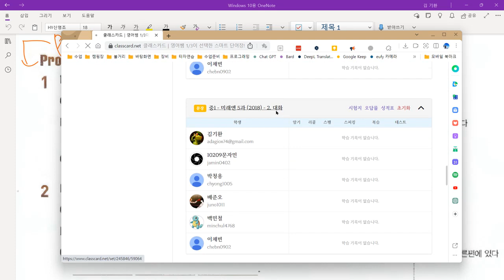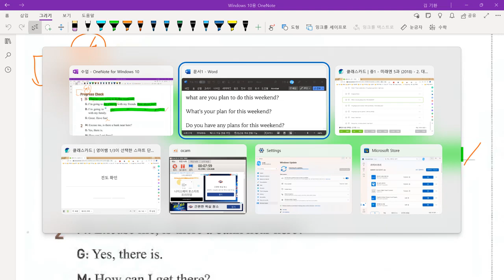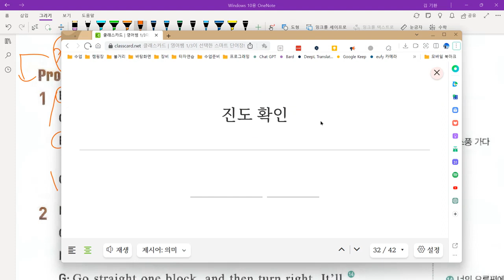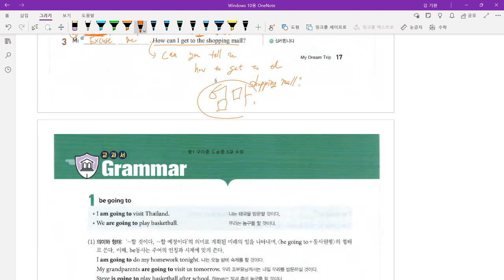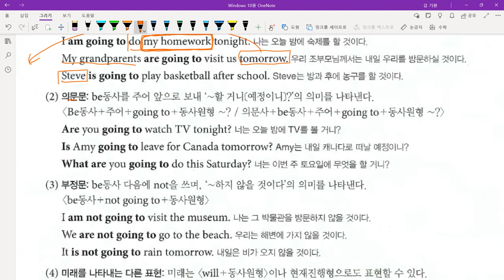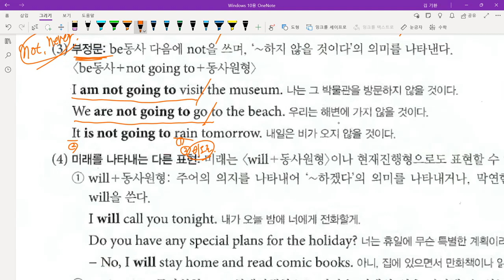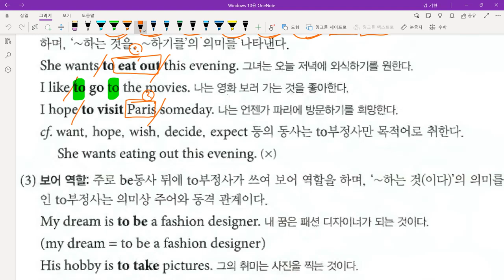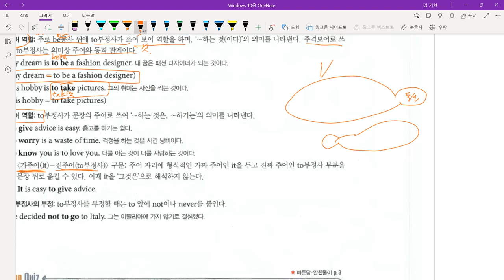Up영어 2023 09 08 중1 구미중 도송중 미래엔 5과 내신대비